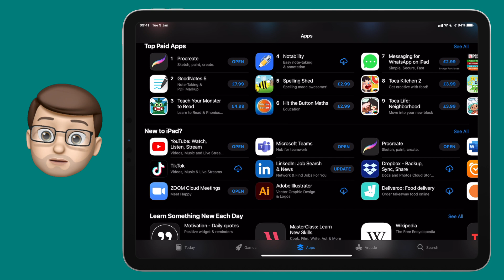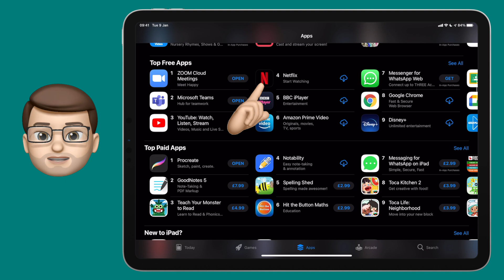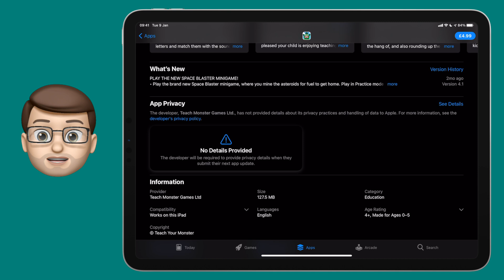Understand and Navigate App Store Privacy Labels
Discover the significance of App Privacy labels on the App Store in this informative video. Learn how to navigate these labels to understand what data your favourite apps collect, empowering you to make informed decisions about the apps you use on your iPad and iPhone. From popular drawing apps like Procreate to essential tools like Zoom, gain insights into the data collection practices of various apps and how to use this information to safeguard your privacy.